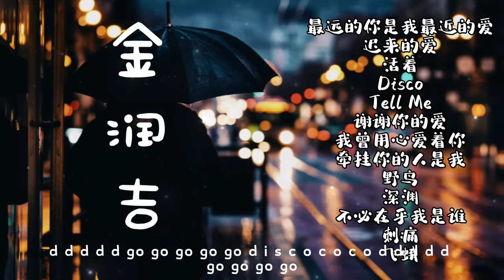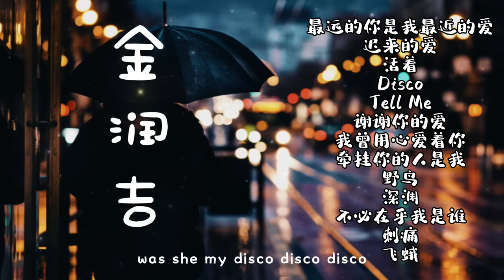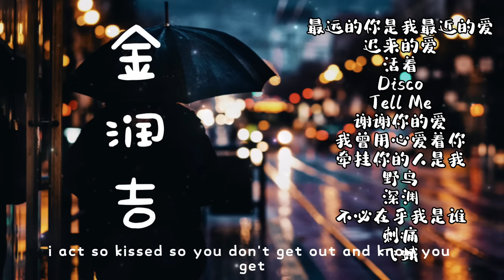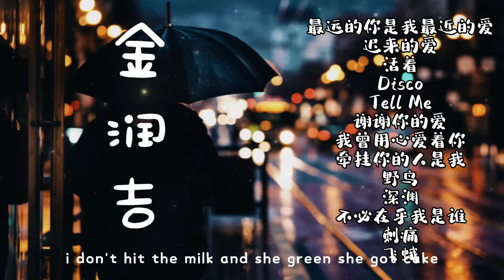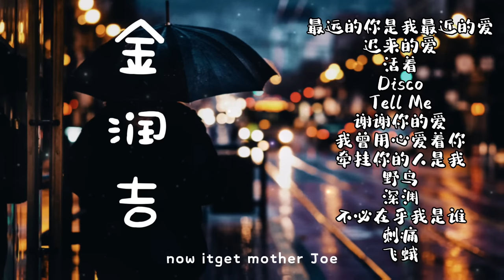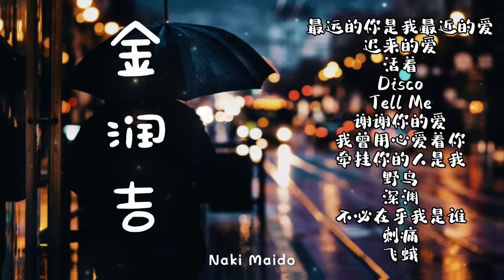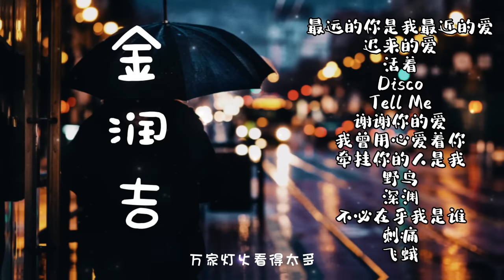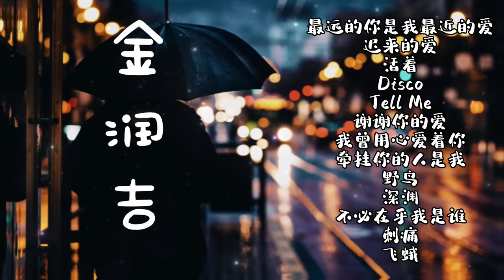「2023」【抖音热门合辑】「金润吉」 独特的嗓音「百聽不膩」 最远的你是我最近的爱 迟来的爱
百听不腻的歌手，深入灵魂的感动
最远的你是我最近的爱
迟来的爱
活着
Disco
Tell Me
谢谢你的爱
我曾用心爱着你
牵挂你的人是我
野鸟
深渊
不必在乎我是谁
刺痛
飞蛾